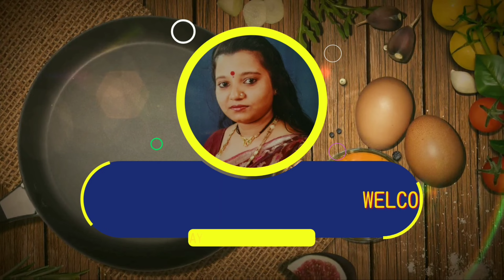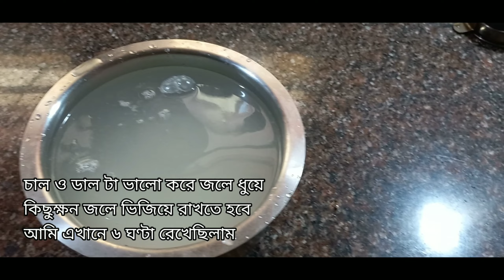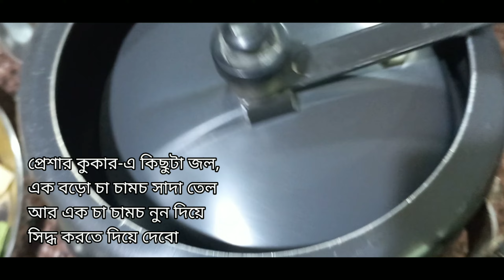idli sambar recipe in bengali | ইডলি স্ট্যান্ড ছাড়াও তৈরী করা যাবে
Idli sambar are almost inseparable members on a traditional South Indian platter. Idlies are steamed cakes made of fermented rice-and-lentil batter. The first menu item in any South Indian restaurant is invariably idli. Sambar is basically spiced lentil soup. The main ingredient in Sambar is tamarind concentrate. The tanginess of tamarind cuts through soft and bland idlies, making the whole idli-sambar combination a big hit in Indian cuisine.

Fermentation provides mild sourness to idlies and blends well with contrasting flavors, such as spicygun powder, rich coconut chutney, and tangy sambar. People who don’t consume spice can have sugar, milk, or curd with idli. Sambar, however, can also be prepared with moderate use of spices.

Idli Sambar Recipe tastes best when it is hot. Store it in a casserole to keep it warm for hours together.